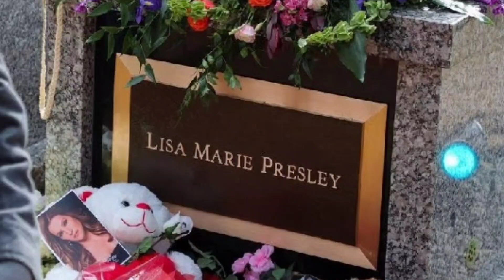Lisa Marie Presley last funeral,Death video, Lisa Marie Presley last video